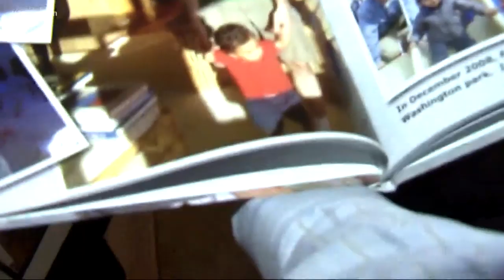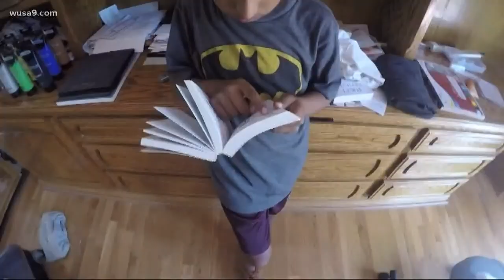'He was going to change the world' | The father of a DC student and Sri Lanka suicide bombing victim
One family lost their 11-year old son in the Sri Lanka bombings on Easter. His name is Kieran Shafritz de Zoysa and his family said he could have changed the world.